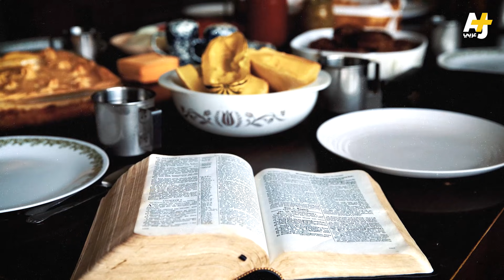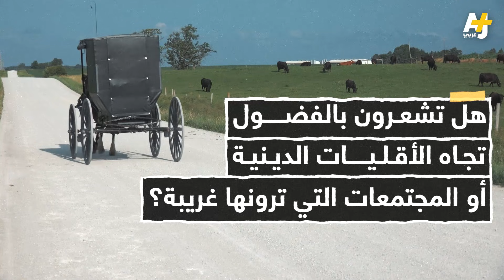لا كهرباء ولا هواتف.. كيف تعيش هذه الطائفة المنعزلة عن العالم؟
لا هواتف ولا كهرباء.. حياة منعزلة وبسيطة ومعتقدات متوارثة منذ القرن الـ17.